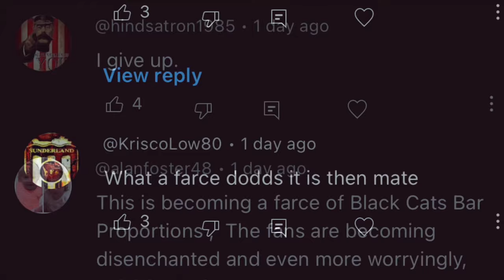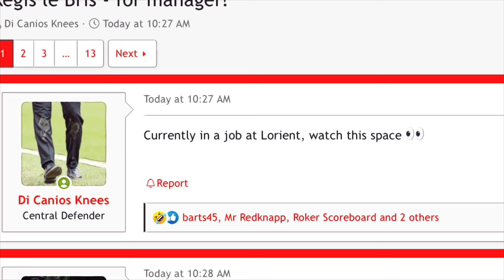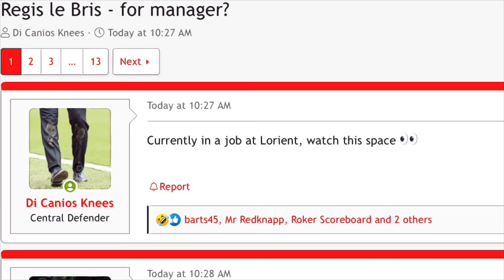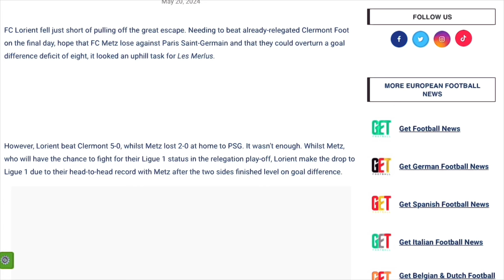Is Régis Le Bris most plausible contender in the Sunderland AFC manager farce?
Another name to discuss